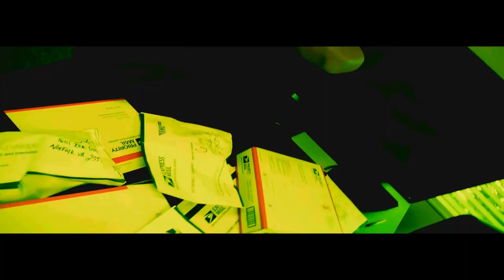Mike Digg- Official VIDEO FOR MAIL MAN ( MUST SEE) Hottest free agent on the planet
The hottest free-agent on the planet aka Mike Digg has just dropped a summer anthem with his new song ' MailMan' . off his new debut album Digg Deep. Weather you in the in the trap or just handling yo biz this your new anthem. Dope Boy, Trapstar, hustla, boss, grinder.drop boy, drop girl,hard worker= The Mail man. Hit mikedigg.com , facebook/mikedigg twitter /mikedigg datpiff/mikedigg